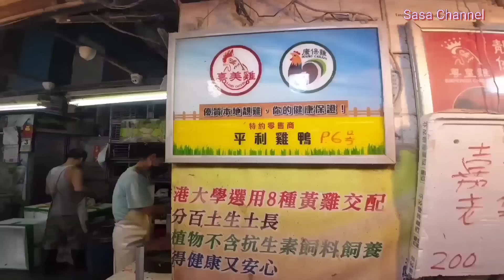行咗一趟深水埗北河街街市 買餸平唔平？活雞全部減$40最平$80 1隻活雞🐓 可能係全港最平#乾貨